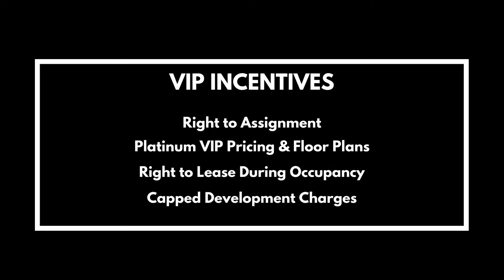Bronte Lakeside Condos in Oakville | Call Now For VIP Pricing And Floor Plans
Bronte Lakeside Condos is a New Condo development by Alliance United Corporation in Oakville.